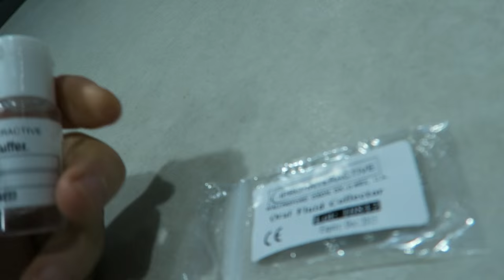166 Days - Celebrity Guest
Arthur Lanigan O'Keeffe (Olympian) Finishes a hard 3 week block of training. Shows a Vo2 Max test and how his body composition has improved then runs through recovery and Silvia testing before revealing his celebrity guest Martina McCarthy. P.S. He is in trouble!

Arthur Lanigan O'Keeffe

(Epee Fencing, Fencing, Fence, Swim, Swimming, Swimmer, Millfield, Millfield School, Olympics, RoadToRio, WorkOut, Vlog, Healthy Living).